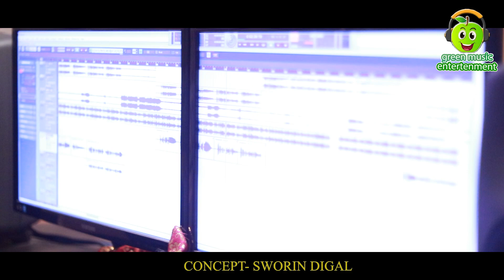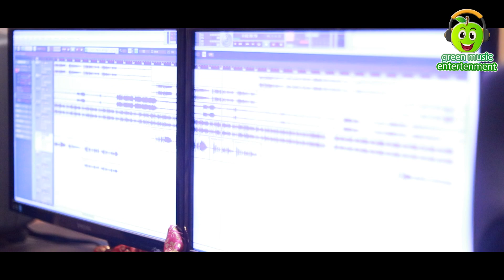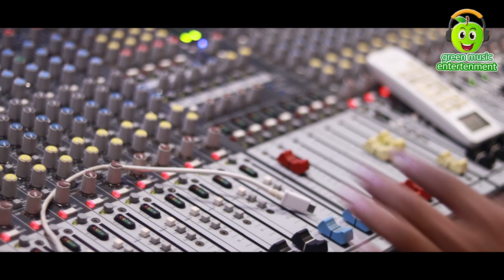MAJNU SAMBALPURIA | STUDIO VERSION | SUDAM LUHA | KAJOL |LYRICS - AMULYA DANSANA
Music is the pain healer  if life is a pain .

Singer - Sudam luha and Kajol
Concept - Sworin
Producer - Naseeb kumar
DOP & Edit - Pratyush patnaik
Post production - Raj film production
Special thanks - mukesh , Nihal bhanaja

Used Gadget-
Camera 1
Camera 2
Lens 1
Lens 2
Lens 3
Lens 4